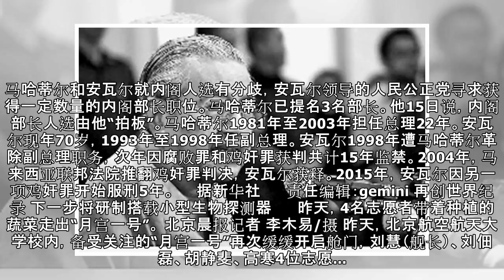马哈蒂尔先干两年再说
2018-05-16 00:47 文章来源：北京晨报网 我要评论 马来西亚新任总理马哈蒂尔·穆罕默德15日说，他可能执政一至两年，辞去职务后将“在幕后发挥作用”。马哈蒂尔现年92岁，带领由4个政党组成的“希望联盟”在9日马来西亚议会选举中获胜。美国《华尔街日报》2日在东京举办的论坛上，主持人视频连线马哈蒂尔。马哈蒂尔说，“初始阶段，可能持续一年或者两年，我担任总理……（那以后）即使辞职，我将在幕后...